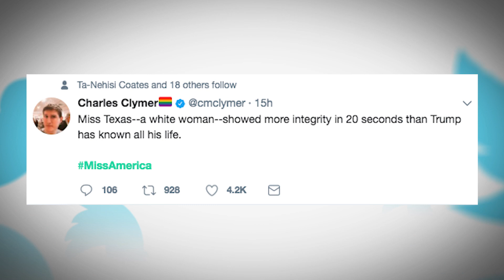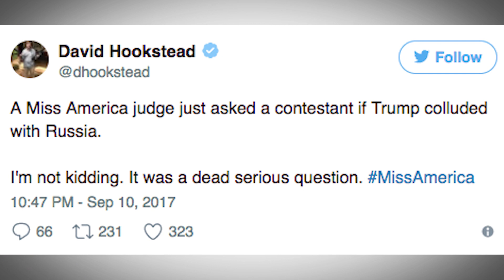Miss America gets political, according to the Internet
The Miss America pageant took place on Sept. 10. Here’s how the Internet reacted to the pageant's political Q&A period.